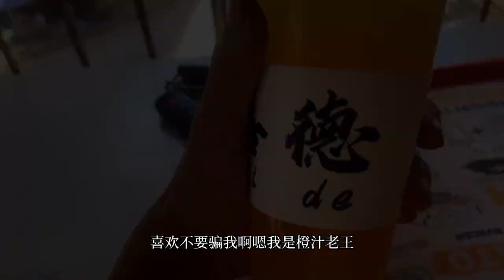開車半路偶遇晶晶，提出想和我一起去蹭飯，最後差點沒把我笑死。 【我是王軍呀】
【我是王軍呀】是我的唯一YouTube頻道
其他均為盜！ ！ ！